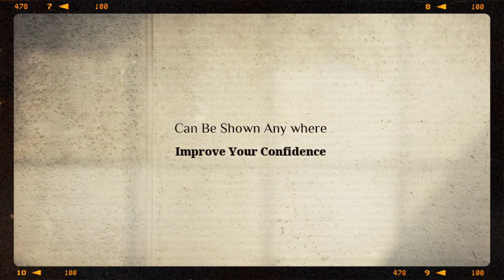Learning Magic Easy & Amazing Make way Fast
+92_321_4656571
Whatsapp Number 🇵🇰
My name is Zia Chohan. I have been associated with this field for 24 years. I am a famous magician in Pakistan. I have also taken magic classes for adults and children for 7 years. I am the chairman of the magic community in Pakistan. I have held three national conventions in Pakistan. Popular Channels Multinational Companies have also demonstrated their art. I have a magic idea to be taught to the people. I have a great treasure of magic. I have mastered electronics magic and various magic. I have great magic tricks. What you won't find on Google and YouTube you will be able to amaze people after learning Card Magic, Coin Magic, Napkin Magic, Rope Magic, mind-reading, money magic, illusion magic, dove art, and much more you will get to learn and Professional magicians can also learn What you usually see is not exactly like It seems that the same is true of magic, you should do everything with honesty and devotion that will lead you to success in life. So try to improve yourself by making the impossible possible